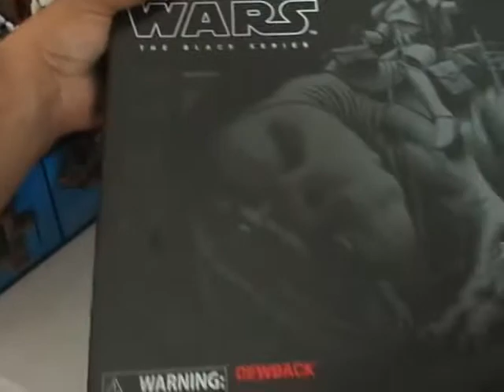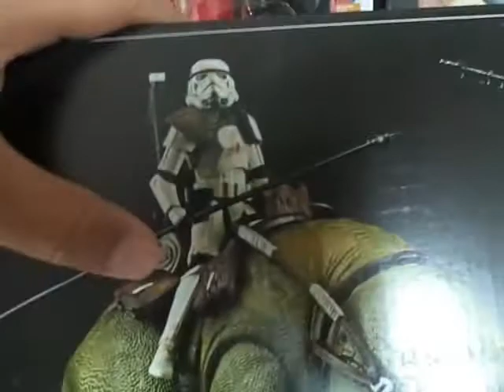Star Wars Dewback y sand trooper Black Series 6 pulgadas unboxing